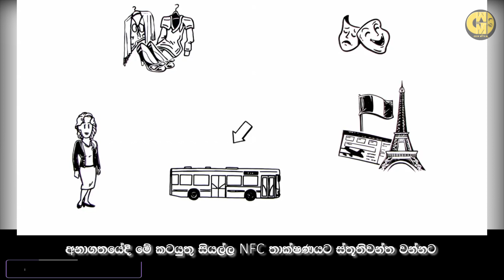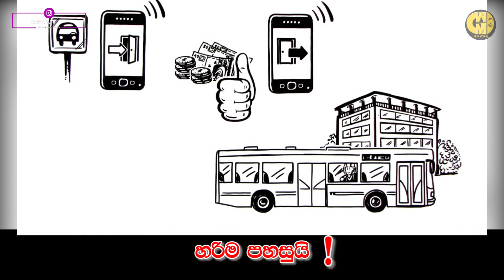NFC Technology in Sinhala | Near Field Communication explained in Sinhala| Geek With M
NFC Technology in Sinhala | Near Field Communication  explained in Sinhala | Awesome wireless NFC technology explained in Sinhala | 🇱🇰 | Geek With M

what is NFC? awesome wireless NFC technology explained in Sinhala.

Most of us use Smartphones ft. with NFC technology. NFC stands for NEAR FIELD COMMUNICATION. this is a radio standard which works with small data volumes over limited ranges allowing them to be transported. It is better to know these types of technology for our ICT knowledge. This video is presented by Geek With M.

In summary:
what is NFC ? NFC stands for near field communication . Usually we have seen this option in lots of android devices and known it as a connectivity option . Exactly , what is NFC ? how it works ? Lets discuss it in sinhala .